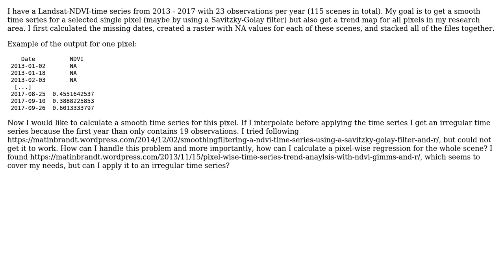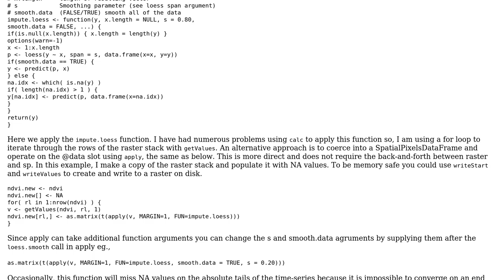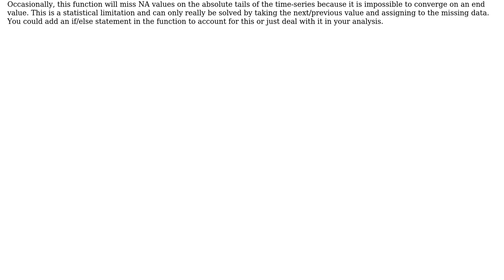GIS: NDVI-time series with missing values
With thanks & praise to God, and with thanks to the many people who have made this project possible! | Content (except music & images) licensed under CC BY-SA | Music | Images & others | With thanks to user lambertj user Jeffrey Evans user Aldi Kasse 2 and the Stack Exchange Network Trademarks are property of their respective owners. You are responsible for your own actions.